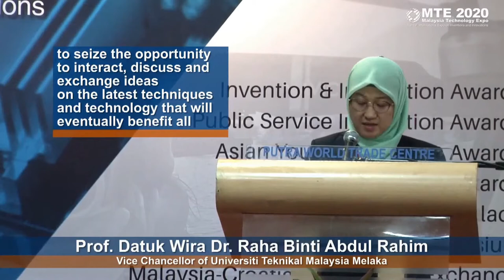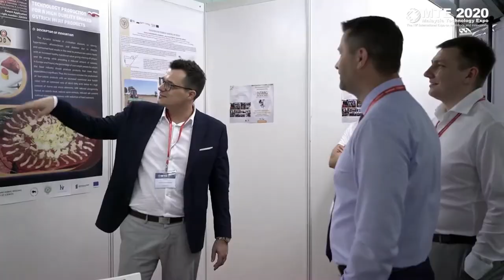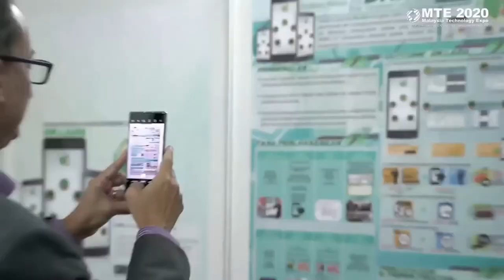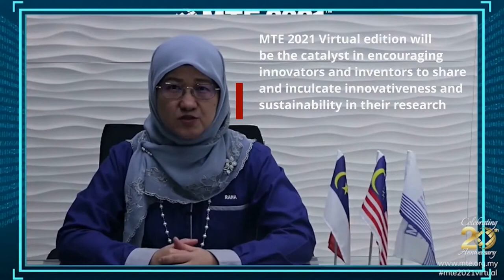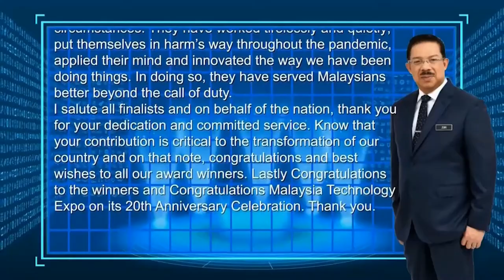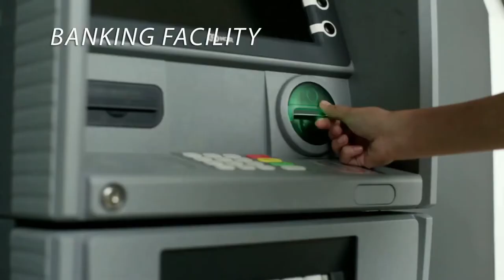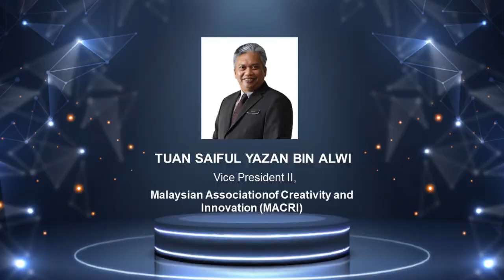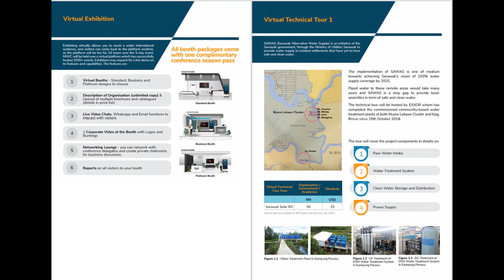MTE 2021 Covid 19 IIA : Knowledge Sharing by National Registration Department Malaysia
Knowledge Sharing Session:
Webinar Presentation by National Registration Department Malaysia

Title:
Delivering Services in New Normal: National Registration Department Experiences in MCO 1.0 and
3.0

Presented by:
1. Puan Suzaila Binti Shaharudin
 Director of Integrity Unit National Registration Department Malaysia

2. Tuan Saiful Yazan bin Alwi,
Vice President (II), Malaysian Associationof Creativity and Innovation (MACRI)